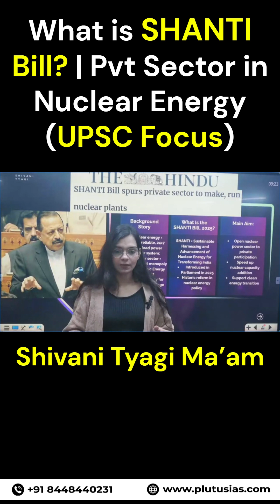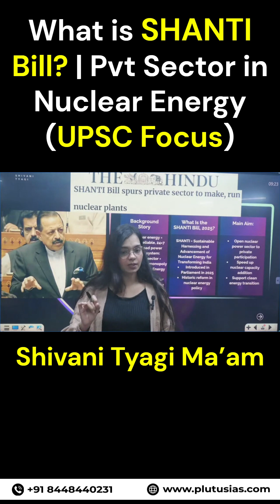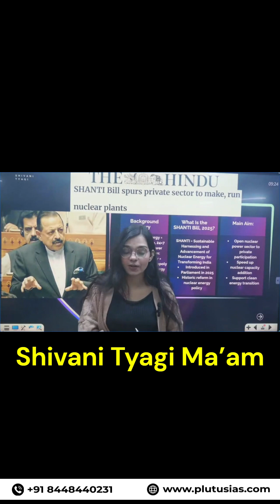SHANTI Bill 2025 Explained | Nuclear Energy Privatization? (UPSC)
The Government is set to introduce the 'SHANTI Bill 2025', a landmark legislation that could open the doors for private sector participation in India's Nuclear Energy sector. This move marks a significant shift from the state-controlled model. What does this mean for India's energy security and regulatory framework?

In this detailed session, Shivani Tyagi analyzes critical aspects related to the privatization of nuclear energy and the key provisions of the SHANTI Bill.

Key Topics Covered:

What is the SHANTI Bill 2025?

Privatization of Nuclear Power Plants in India.

Government's strategy for Clean Energy transition.

Role of Private Players in Small Modular Reactors (SMRs).

Strategic and Safety implications for India.

Importance for UPSC Prelims & Mains (Science & Tech / Economy).

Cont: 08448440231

Plutus IAS Enquiry Office Chandigarh
Address: Punjab Kesari Building, Plot No. 9, 25D, Slum, Sector 25, Chandigarh, 160036